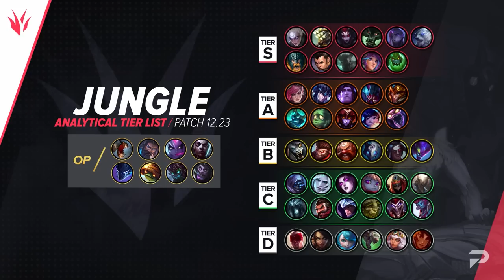UPDATED Tier List: Top Champions for Patch 12.23 - League of Legends